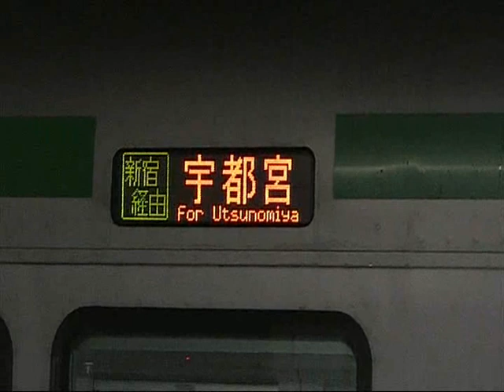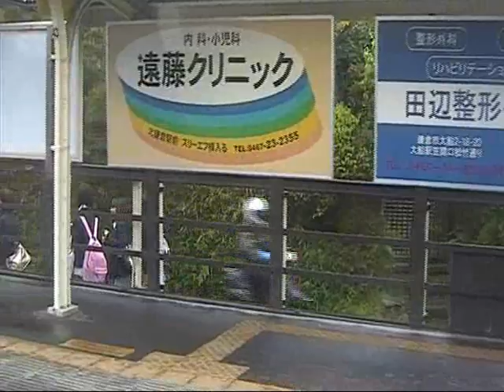１９７０年代時間を体感せよ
１９７０年代時間を体感せよ